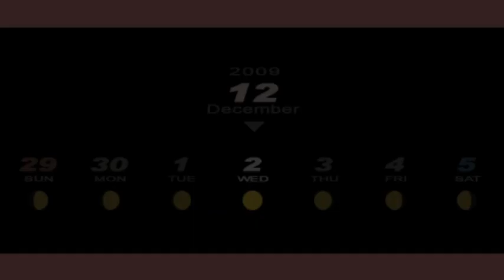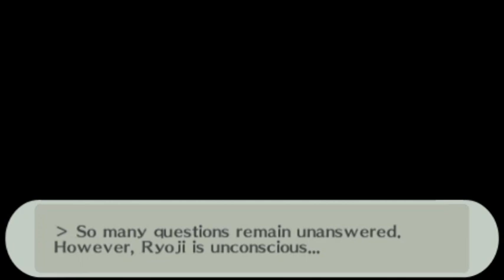Persona 3 Portable #198 - Origin of Ryoji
On a Full Moon, Aigis's beef with Ryoji gets her in a pickle.
Also some stuff about FeMC.